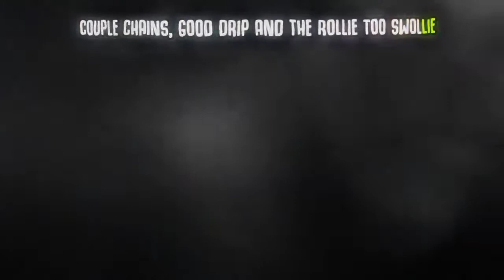6IX9INE - GINE (slowed + reverb)